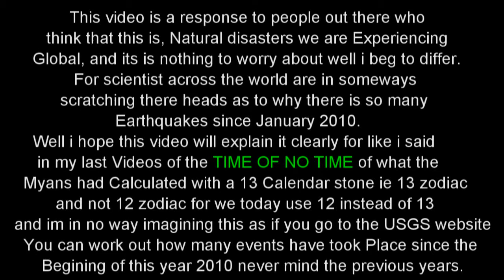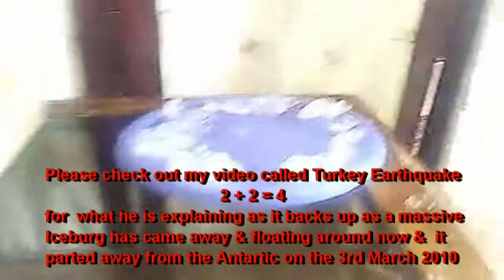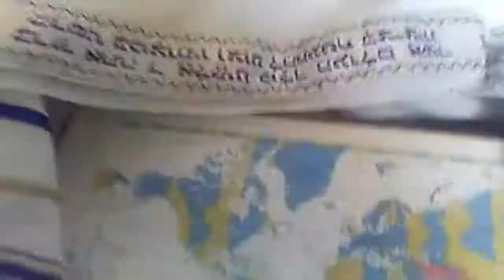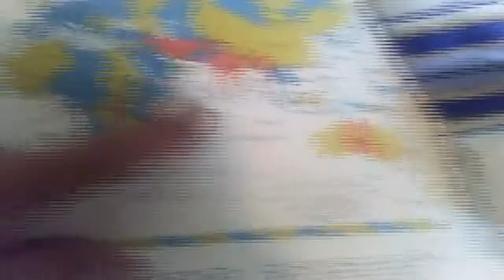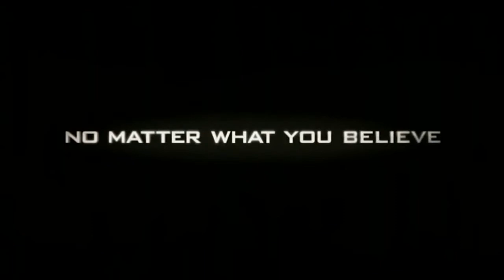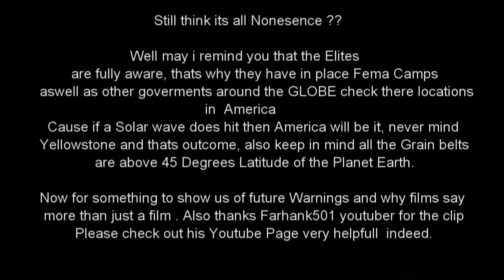2012 The End of Life as we Know it ??.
Update on Earthquakes China 6.9 on the Rickter scale, death toll, 300 dead. Thousands of people affected it is beleived to be in the remote area byt the border of Tibet Province area as the china army are on hand due to having a base there with the ongoing troubles with Tibet & China so help is at hand.

Beleiversunderground findings any infomation please contact him on topics of more in depths thankyou

Thanks for watching & please do some research your good self see what you find as this is very real and no this what we are experiencing is not common in the way of regular Natrual disasters please look back on all the Data since collecting on all Natrual Disasters and you will see for yourself a very real big Change and it is multipule issues from Cosmological weather patterns to Earth weather Patterns to aswell as the Big change to come in 2012.